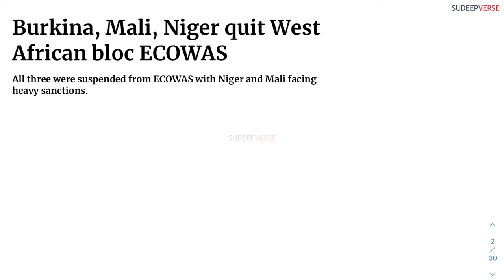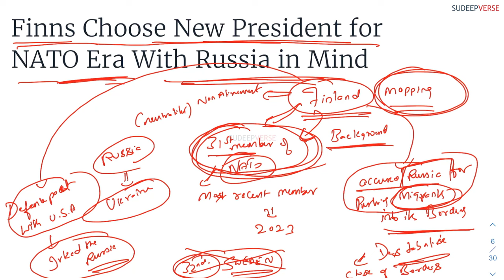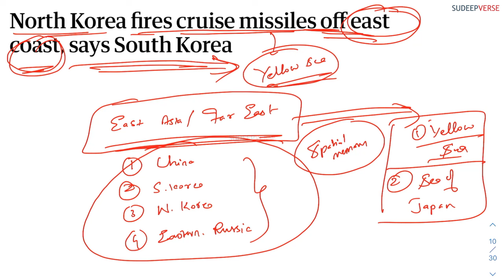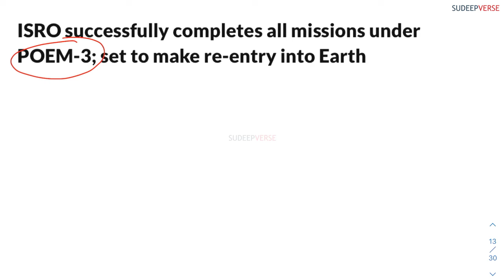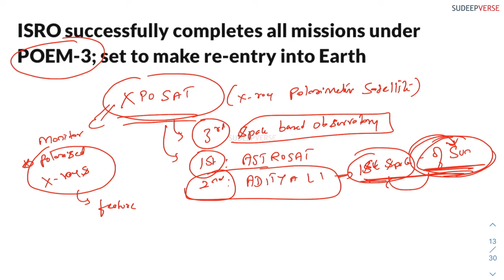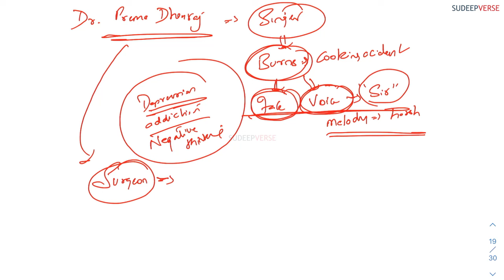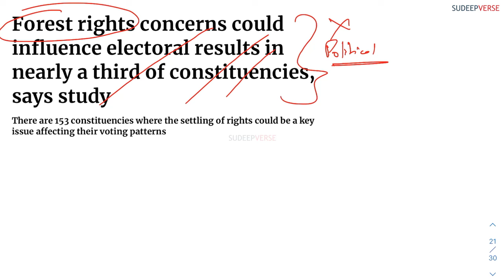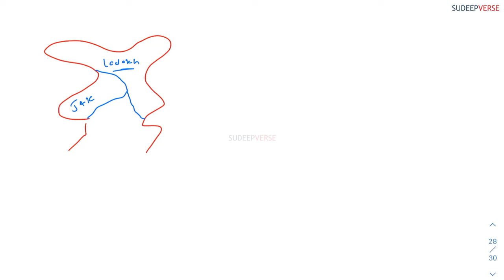NEWS IN 30 MINS | 27th & 29th JANUARY 2024 | UPSC DAILY CURRENT AFFAIRS | SUDEEP SIR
Important Issues of 27th & 29th JANUARY 2024 are:

0:00 Intro
00:18 West Africa & the grouping of ECOWAS
06:54 Why is Finland in news? Baltic countries & Nordic countries
15:13 Yellow Sea, Sea of Japan & East Asia
21:53 ISRO - XPOSAT & POEM 3
29:59 Case study of Dr Prema Dhanraj
34:23 Forest Rights Act
41:40 Ladakh’s demand of Gilgit Baltistan

In this video, Sudeep sir simplifies the most important topics of the day in 30 mins. The objective of the video is to help UPSC aspirants gain clarity and prespective over these issues.

This initiative is not a substitute to reading newspapers but an effort to complement your newspaper reading. Never stop reading newspapers.